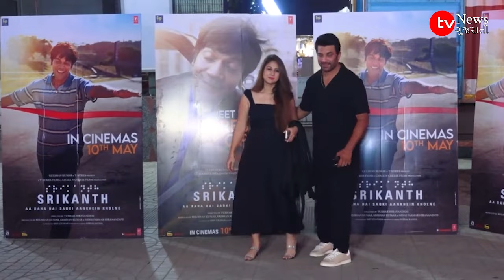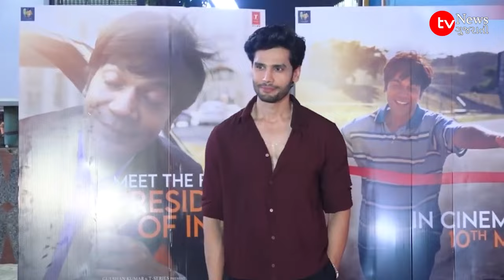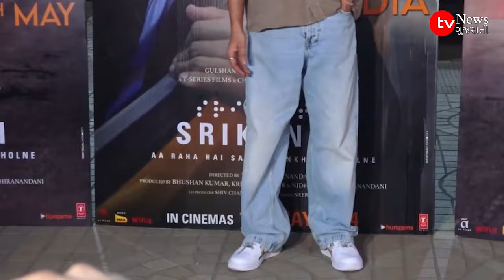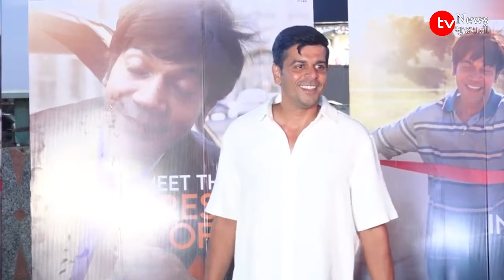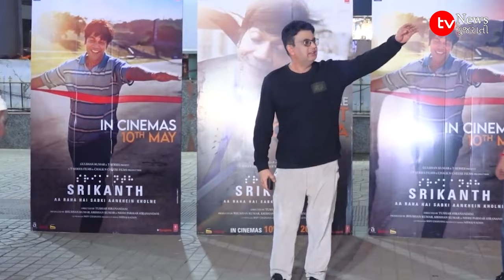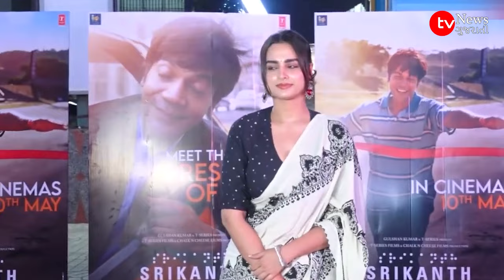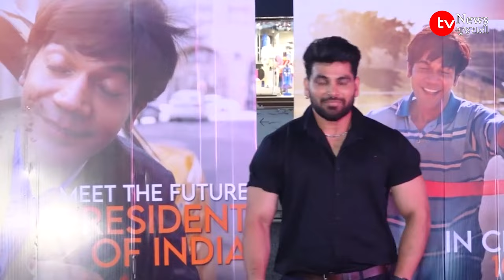Srikanth Movie Special Screening | Ayesha Khan, Khanzaadi, Alaya F, Shiv Thakare ❤️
Srikanth Movie Special Screening | Ayesha Khan, Khanzaadi, Shiv Thakare, Alaya F